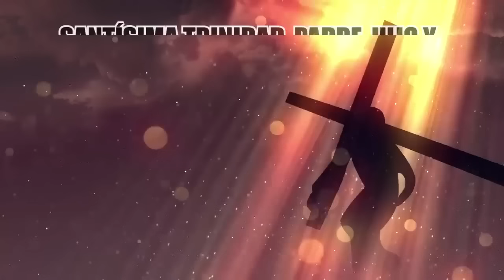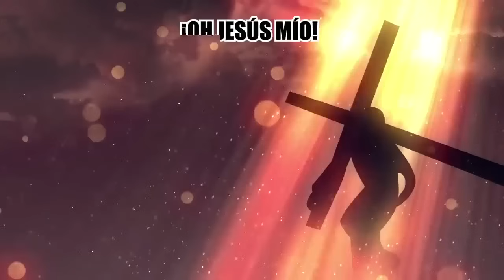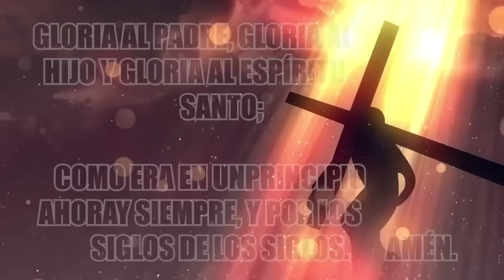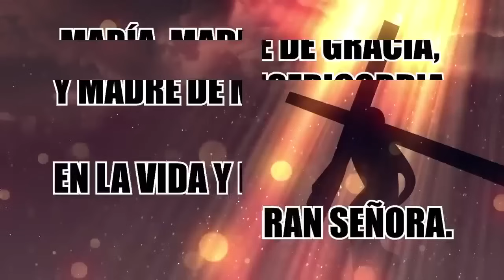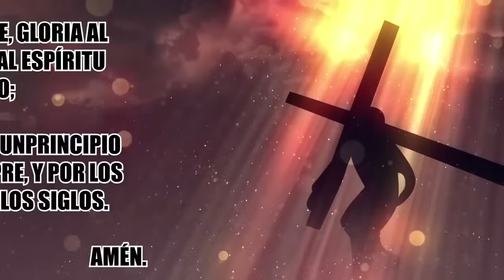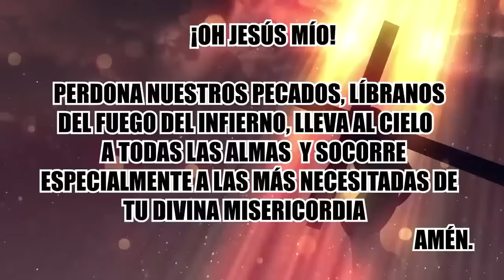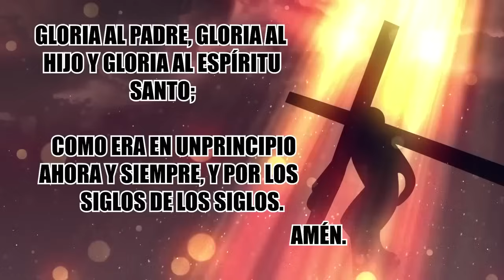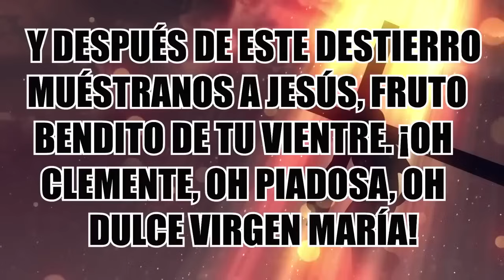SANTO ROSARIO DE HOY JUEVES 06 DE JUNIO